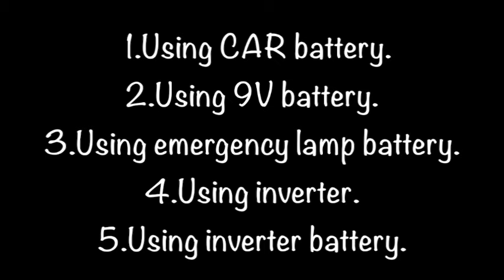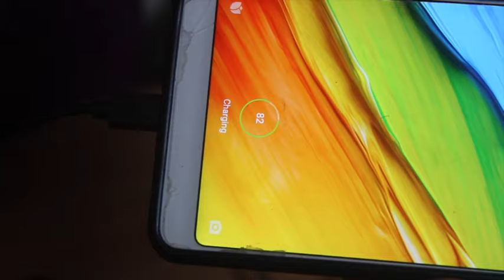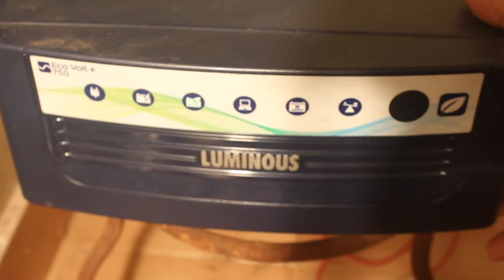different ways to charge mobile without electricity...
mobile charging without electricity.

ഈ വീഡിയോ കോൺടെന്റ് ആർക്കും ഉപയോഗിക്കേണ്ട സാഹചര്യം ഉണ്ടാവാതിരിക്കട്ടെ എന്ന് പ്രാർത്ഥിച്ചു കൊണ്ട്,,,,,,,,kerala flood2019 save kerala.

Kerala and many other parts of india are going through difficult times due to the heavy rain. Although the danger has passed, the recovery will take a lot more time. Let’s join hands to help rebuild what they lost. Praying that may God not put us again through such testing times.